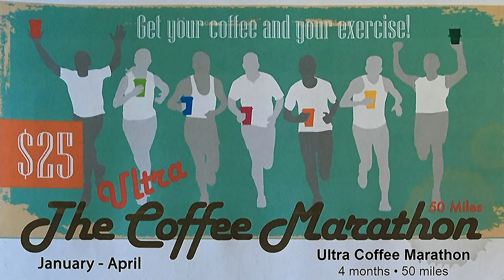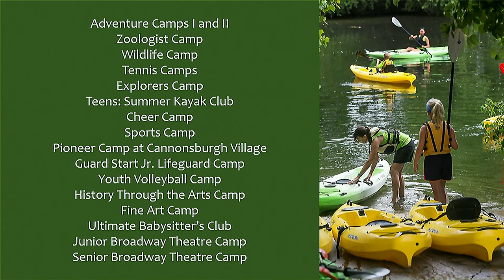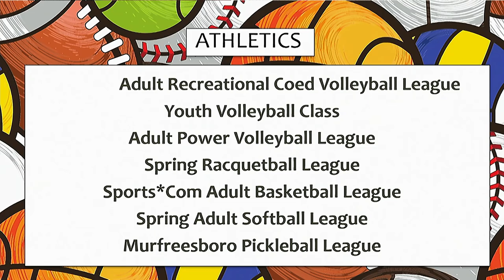Parks and Recreation Commission - January 9, 2020